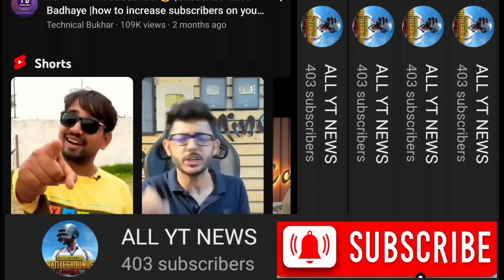MOST ANGRY PERSON 😡 NEYO SAID SCOUT 🤯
I will remove that video immediately. Don't
report the video as it takes a lot of hard-work
time and courage